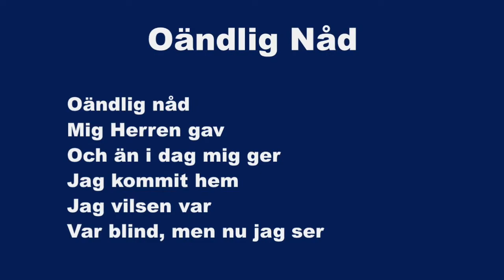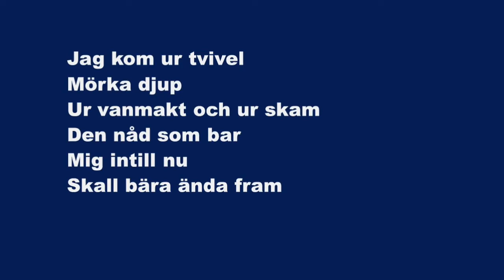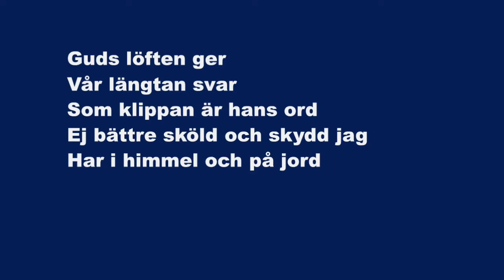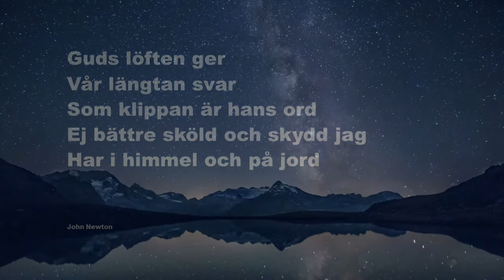Oändlig Nåd (Amazing Grace - Helmut Lotti) - Karaoke Altsaxofon Instrumental John Newton V2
Oändlig nåd
Mig Herren gav
Och än i dag mig ger
Jag kommit hem
Jag vilsen var
Var blind, men nu jag ser

Guds nåd, jag skälvde
Inför den
Men sedan gav den ro
Och aldrig var
Den större än
Den dag jag kom till tro

Jag kom ur tvivel
Mörka djup
Ur vanmakt och ur skam
Den nåd som bar
Mig intill nu
Skall bära ända fram

Guds löften ger
Vår längtan svar
Som klippan är hans ord
Ej bättre sköld och skydd jag
Har i himmel och på jord

Oändlig nåd
Mig Herren gav
Jag kommit hem
Jag vilsen var

Inför den
och aldrig var
Den större än

John Newton